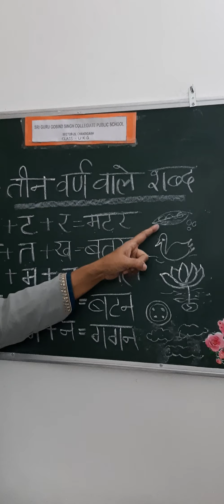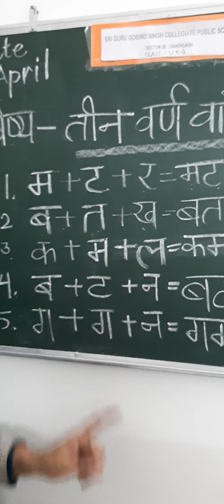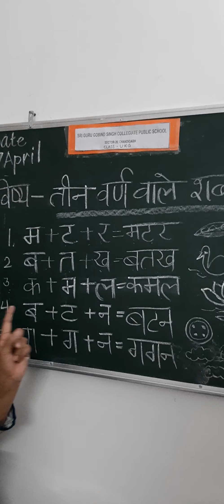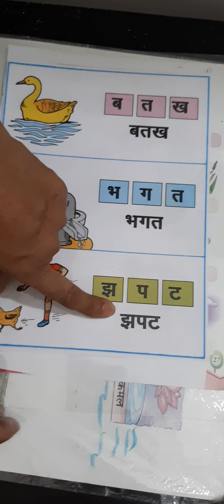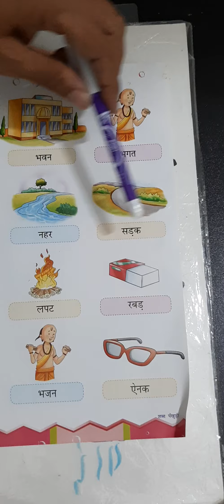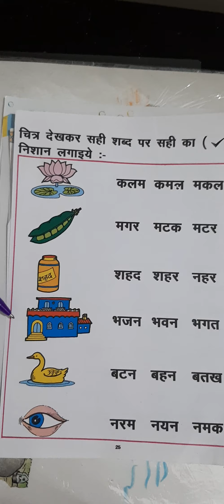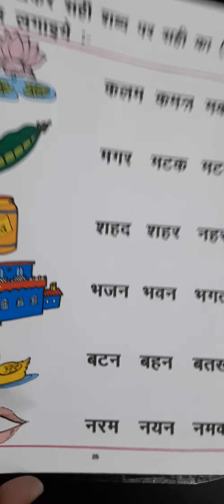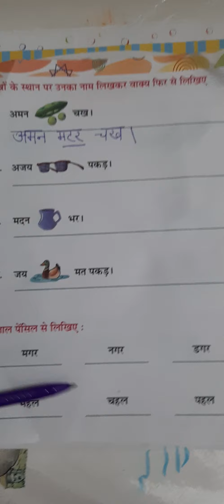तीन वर्ण वाले शब्दों का परिचय